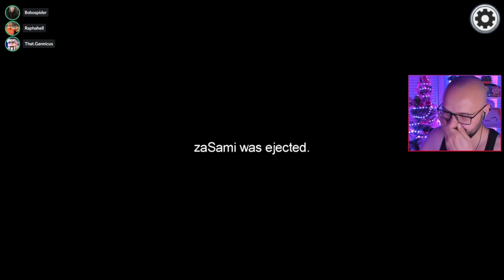L-AM PRINS IN FLAGRANT! A facut KILL fix IN FATA MEA (Among Us)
▷ LIKE ( ˘ ³˘)❤️ daca ti-a placut acest episod de Among Us